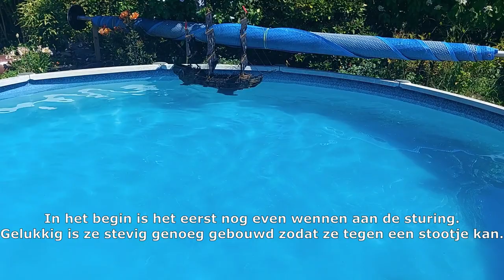laatste vaartest black pearl voor we naar open water gaan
bij een eerdere vaartest bleek dat ze te topzwaar was en bij de eerste turn sloeg ze om met de masten op het water.
na verplaatsen van gewicht in het schip naar onderaan de zeil kiel , waarin eveneens de motor is verwerkt een nieuwe test.